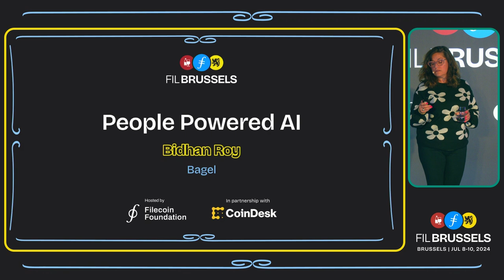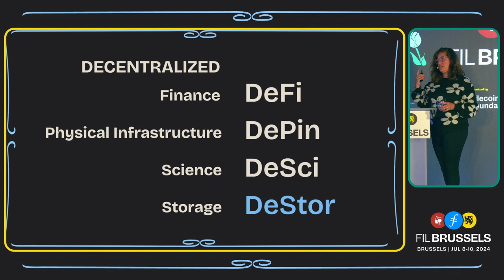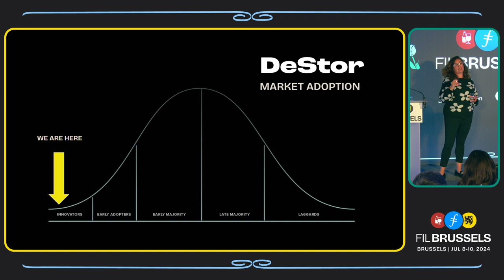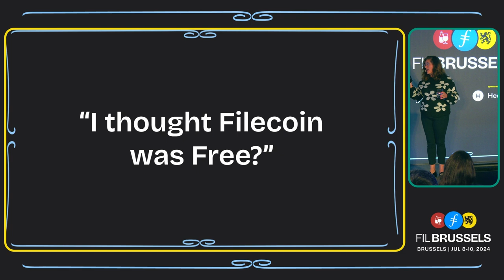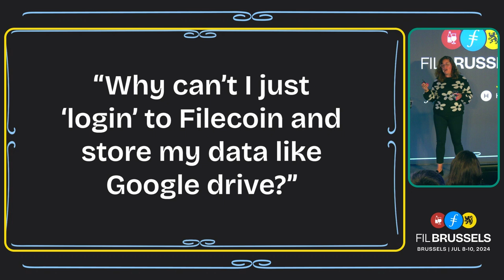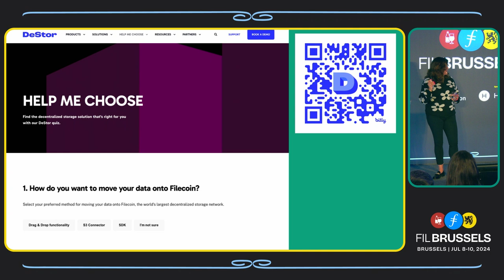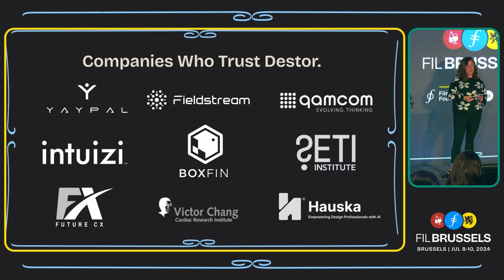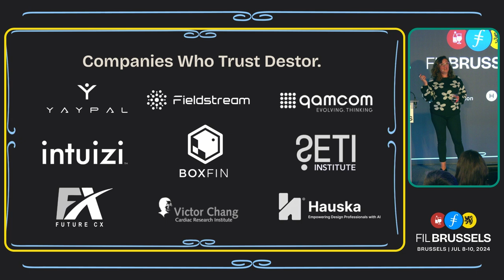DeStor: Not your Dad's Dropbox | FIL Fest at FIL Brussels 2024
At FIL Fest at FIL Brussels 2024, Jen King, co-founder and CEO of DeStor, shares her insights on accelerating Filecoin adoption through decentralized storage solutions. Learn how DeStor simplifies data storage for enterprises by connecting them with storage providers, offering easy-to-use tools, and driving demand for secure, immutable storage. Jen highlights real-world use cases and the exciting future of decentralized storage as the foundation of Web3.